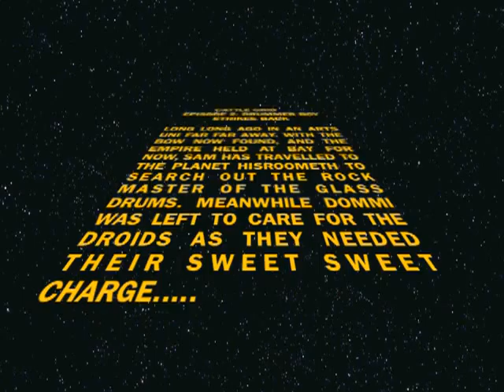Cattle Grid Episode 2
A practice with glass bottles as a drum set